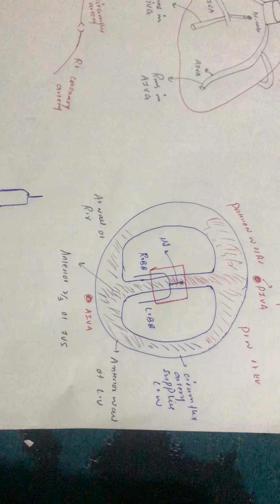Arterial supply of heart ( BDC simplified )